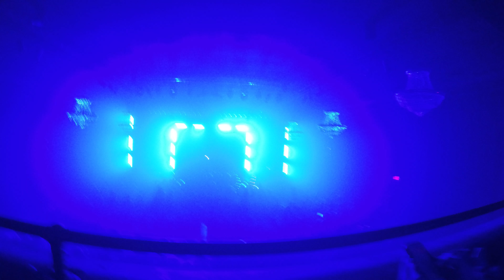Getter live at the New Daisy Theatre Downtown Memphis Tn August 13, 2016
Getter live at the New Daisy Downtown Memphis Tn August 13, 2016